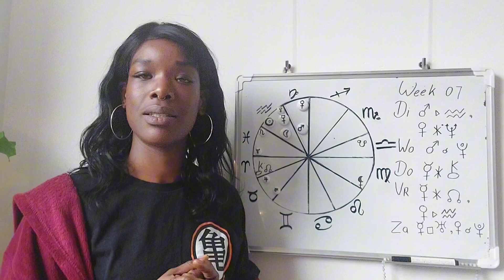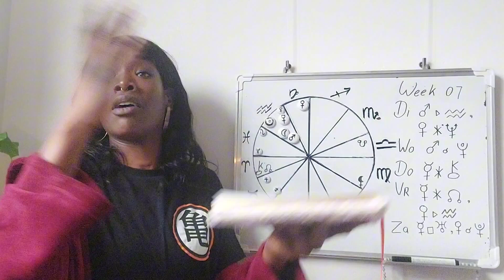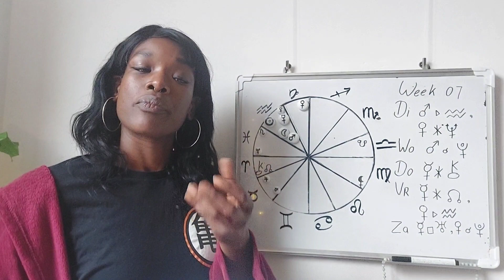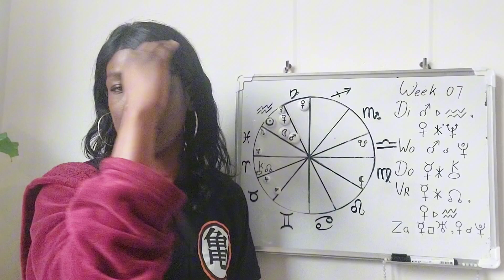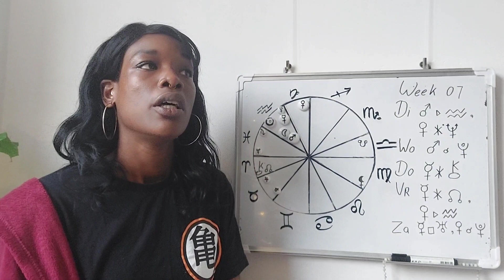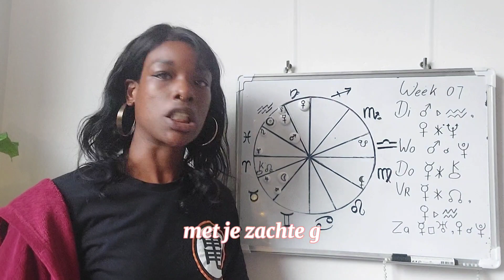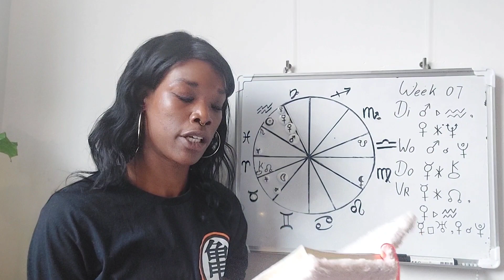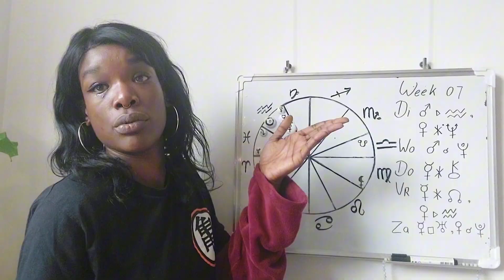SHAMM | Eerste Kwartier in Stier / Mars & Venus in Waterman | week 7 | 10 min astrologie met Shmoane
Dat mensen sociale wezen zijn betekent niet dat we ten alle tijden sociaal en meegaand hoeven te zijn. Als vrouw zijnde kan dit een nog zwaardere last zijn om te dragen. Geboren in de jaren '90 heb ik altijd een sterk vertrouwen gehad in het goede in de mens maar de tijdsgeest heeft de huidige maatschappij verschoven. Het beste kun je met de vloei van de verschuiving mee gaan in plaats van tegen de stroom in te vechten.

Toch, zou zelfs de grootste persoon een willen spuien na het overwinnen van obstakels, het leren van lessen en het bouwen van karakter. Na de retrograde van november, zal Pluto tenminste twaalf jaar in Waterman doorbrengen. Alle gefixeerde obstakels die we sinds 20 januari tegen zijn gekomen, worden alsmaar groter en groter. Heb jij iets of iemand tegen wie je kunt spuien? Iemand bij wie je oprecht kunt zijn?

WEEK 07
13 ♂️ in ♒︎ , ♀️ ⚹ ♆
14 ♂️ ☌ ♇
15 ☿ ⚹ ⚷
16 ☿ ⚹ ☊ , ♀️ in ♒︎
17 ☿ □ ♅ , ♀️ ☌ ♇

(nog een) Verhaaltje :
Zojuist vroeg een vriend mij of ik human design kende en ik vertelde hem dat het mij irriteerde. Hij vertelde mij dat astrologie hem irriteert. Ik heb het hem op verschillende manieren geprobeerd te leren en vind het niet erg om een andere manier te vinden. Waarschijnlijk kan hij mij het één en ander leren over human design. Het komt echt uit het hart, denk ik.